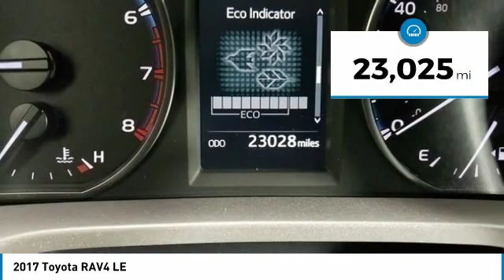2017 Toyota RAV4 E8489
2017 TOYOTA RAV4 Columbus, OH
Stock# E8489

EXCELLENT CONDITION!!! BACKUP CAMERA, BLUETOOTH, AUTOMATIC HEADLIGHTS, TOUCH SCREEN CONTROLS, All Weather Floor Liners, All Weather Liner Package, Cargo Tray, Wheels: 17 x 6.5J. Super White FWD Automatic 2.5L 4-Cylinder DOHC Dual VVT-i CARFAX One-Owner. 2017 Toyota RAV4 LE

Awards:
* 2017 IIHS Top Safety Pick+ * 2017 KBB.com 10 Best SUVs Under $25,000 * 2017 KBB.com Best Resale Value Awards * 2017 KBB.com 10 Most Awarded Brands ** 15 CONSECUTIVE YEARS LEXUS ELITE AWARD WINNER ** CARS.COM 5 STAR DEALER ** FAMILY OWNED AND OPERATED SINCE 1947 ** CALL TODAY!!!